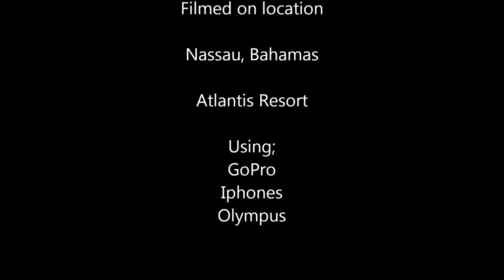2014 Bahamas pt 2